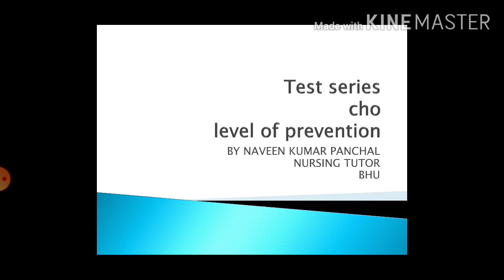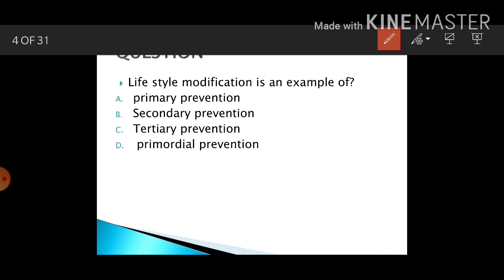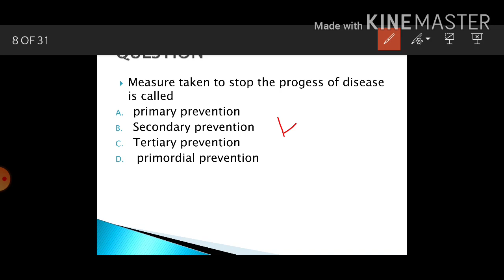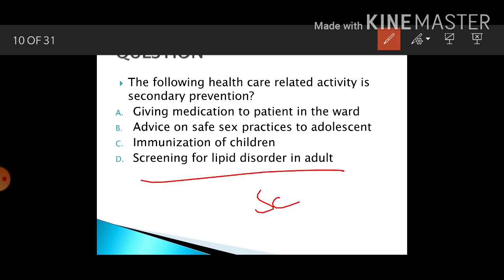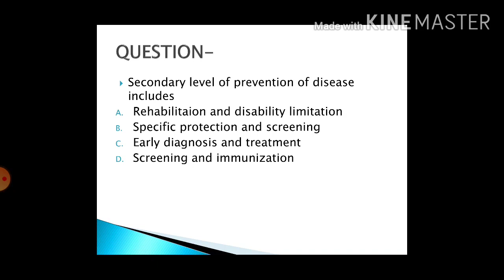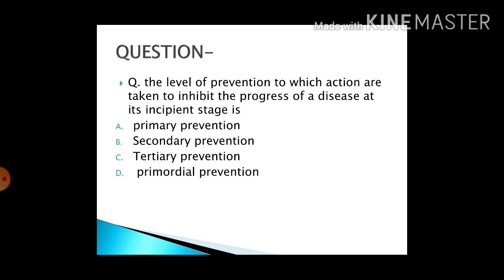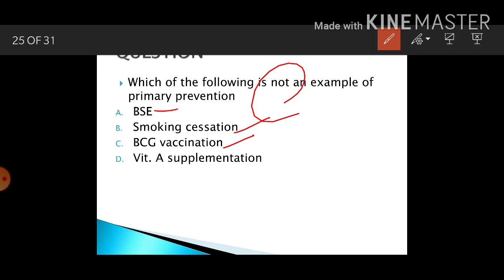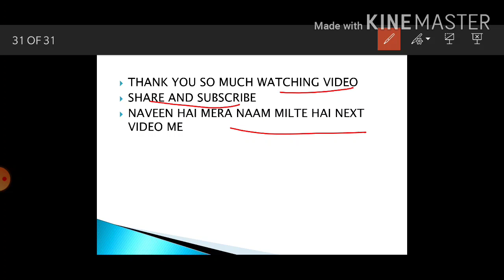LEVEL OF PREVENTION QUESTION SESSION COMMUNITY HEALTH OFFICER OF RAJASTHAN